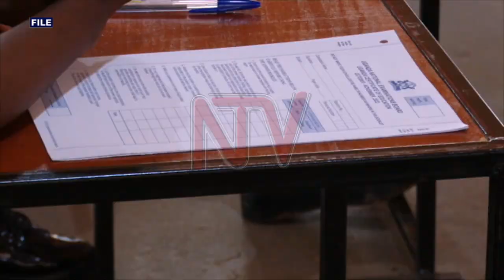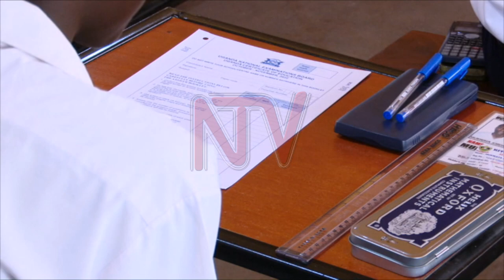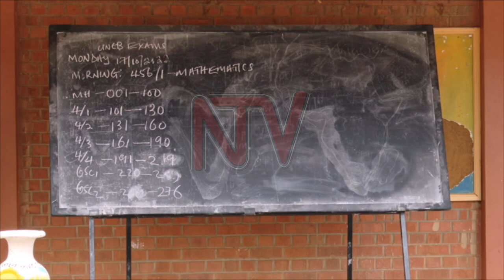UCE RESULTS: Overall improvement in performance recorded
The 2022 Uganda Certificate of Education UCE examination results show an improved performance compared to 2020. The chairperson of Uganda National Examinations Board UNEB Professor Mary Okwakol says that out the 345,695 candidates who sat for the exams, a cumulative number of 329,939 passed compared to 311,233 in 2020. Meanwhile, UNEB withheld the results of 1,035 candidates due to examination malpractice.